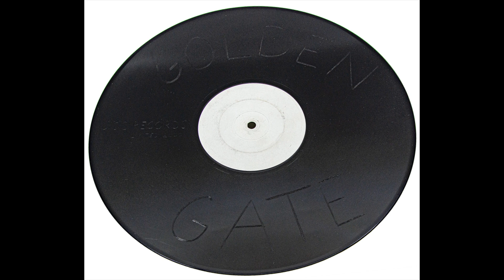Golden Gate - Untitled (U.S.S. 2000)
Label: U.S.S.
Cat.-No.: Limited 2000
Format: Vinyl, 12", Etched, Single Sided, 45 RPM, White Label, Promo
Country: Germany
Released: 2000
Genre: Electronic
Style: House